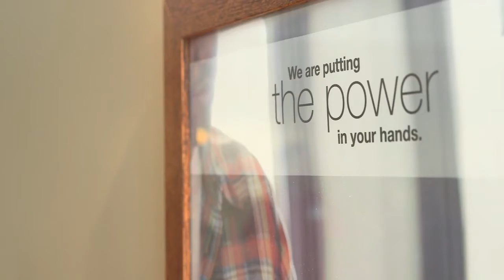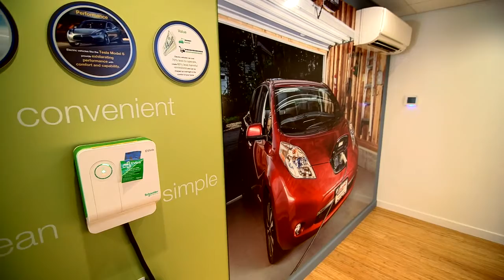National Grid: Worcester Sustainability Hub Grand Opening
We're proud to announce our SmartGrid Pilot in Worcester, Massachusetts. The two-year pilot is the first step toward creating a more efficient, environmentally responsible modern grid.